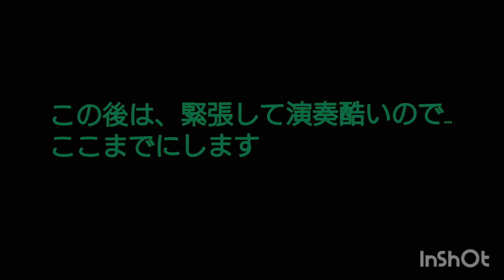真夏の果実/ｻｻﾞﾝｵｰﾙｽﾀｰｽﾞ ソロギター(龍蔵Ryuzoさんｱﾚﾝｼﾞ)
7月頭にあった発表会ライブの、リハーサル練習演奏で少しマシなのが有ったのと、当日本番ライブを雰囲気だけ少し。

リハの音と映像がずれてます。
本番も後半の演奏残念なのでカット😅御容赦下さい。

当日、私とギター仲間の3人共、演奏順が続きだったので、スマホデジカメの録画事前セットしてたんですが、電源オフ画画外れとかで全員全滅でした😱
が、うちの娘がスマホで撮ってくれてたのでセーフでした！
今回初めて来てくれたんですが、いい仕事もしてくれました😆
おやじの残念な演奏には「悪くないから自信を持て」と言ってくれました(涙)